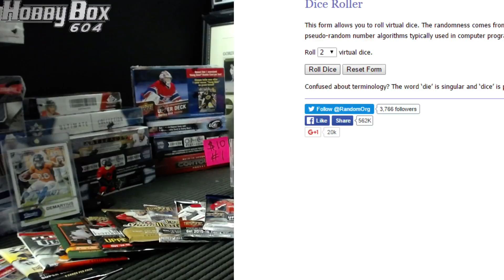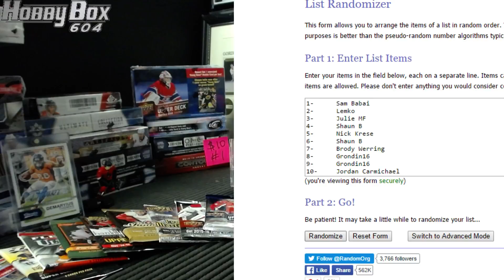HOBBYBOX604 GROUP BREAK #871 *HOCKEY* Wednesday $10 Special Pick Your Own Boxes #1 RANDOM